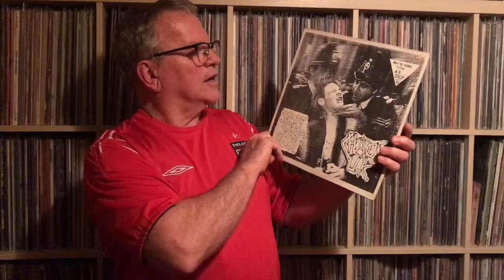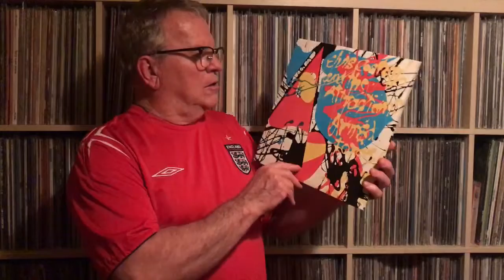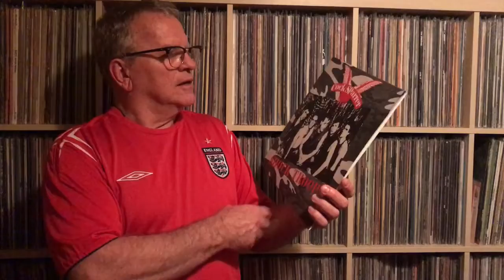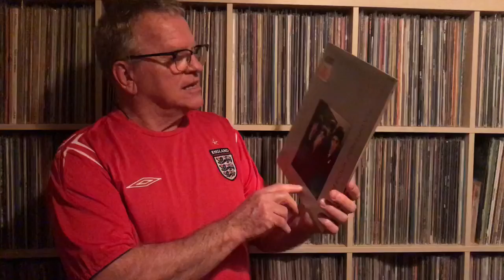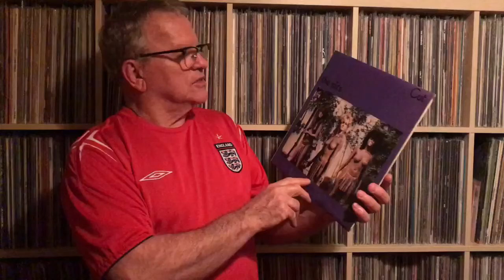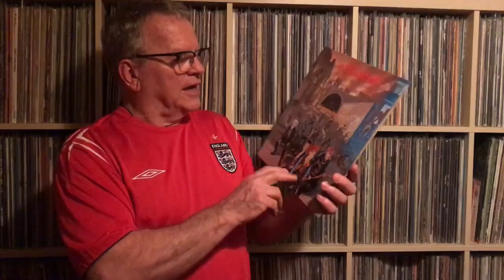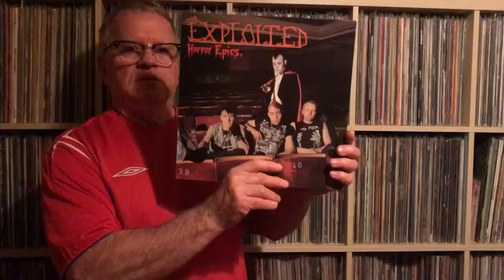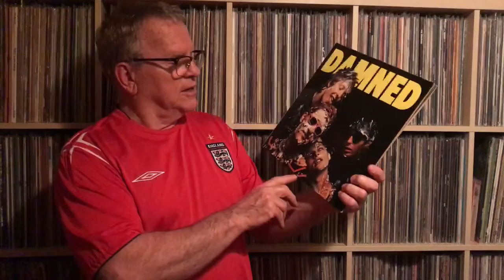Top UK Punk Albums 11 - 21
Top UK Punk Albums Part 2